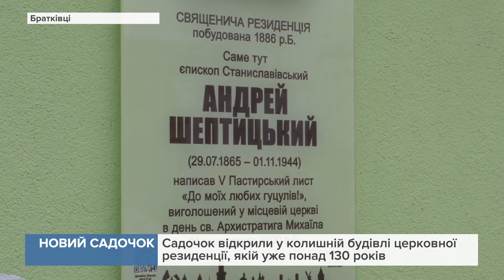У Братківцях відкрили новий дитячий садочок "Малесенькі дзвіночки"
На таку подію мешканці чекали уже давно.